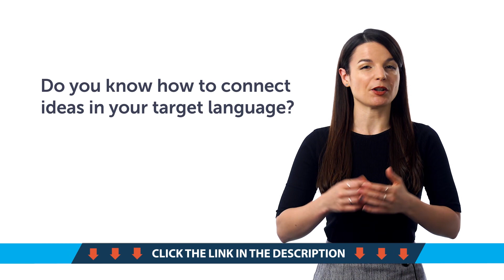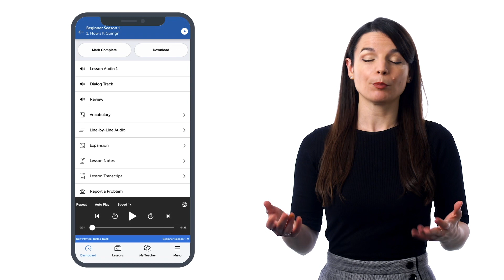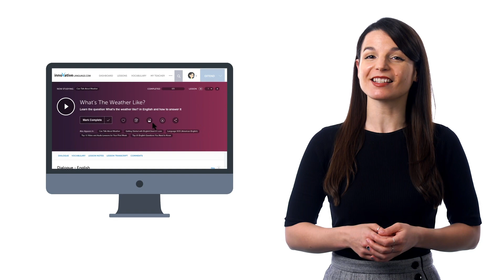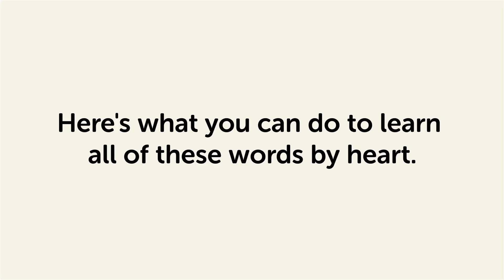Your Monthly Dose of Czech - Best of June 2023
Step 3: Achieve Your Learning Goal and master Czech the fast, fun and easy way!

In this best of June 2023, we will review all the topics and lessons released this month on the channel. This is THE place to start if you want to learn Czech, and improve both your listening and speaking skills